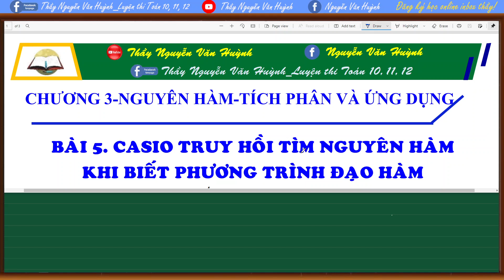[CASIO] Bài 5. Casio truy hồi tính gần đúng nguyên hàm hàm hợp (VD-VDC)|Thầy Nguyễn Văn Huỳnh